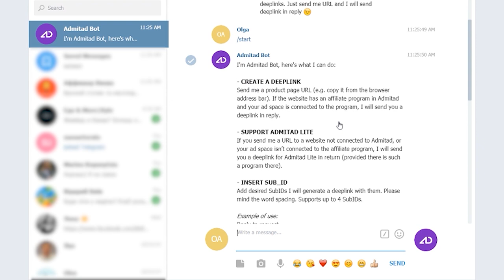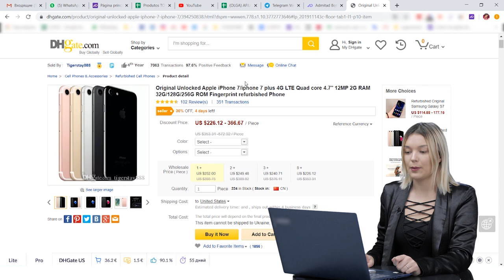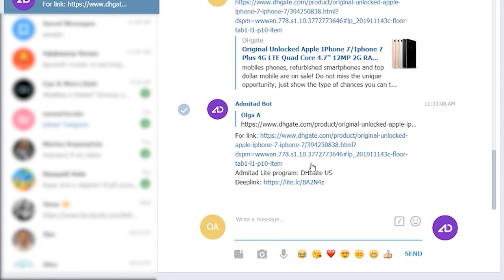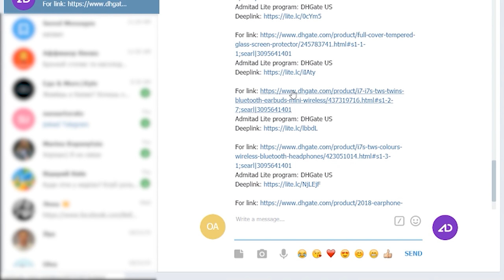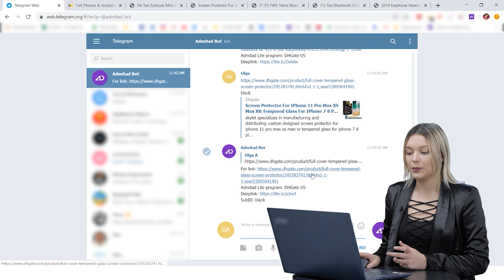Admitad Bot para Telegram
Olá pessoal!

Hoje vamos falar sobre o Admitad Bot para Telegram.
Essa ferramenta tem muitas vantagens. Para saber quais; assista o vídeo!